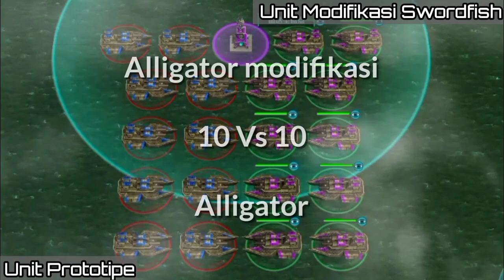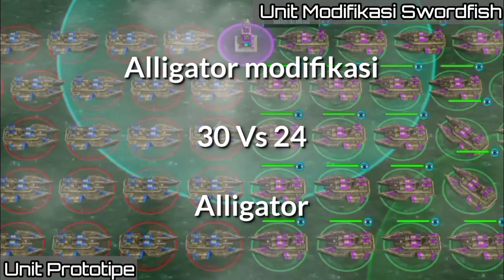Tes kekuatan Unit modifikasi Alligator Swordfish - Resistance | Art of war 3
Selamat Datang Komandan !
Di vidio lali ini saya membuat konten game yaitu Art of war 3 Global Conflict, versi Global dan versi China
Kapasitas HP yang saya gunakan:
Hp Redmi 9A,
Ram 3Gb ,
Internal 32Gb
Android 10
Jika kalian sudah menonton jangan lupa
Like jika suka vidio ini, Share jika vidio ini bermanfaat, Komen jika ada kritik atau saran ,serta Subscribe jika kalian ingin berlangganan secara Gratis Dan tekan tombol lonceng agar tidak ketinggalan vidio terbaru dari Channel saya
List Vidio yang bisa di kujungi